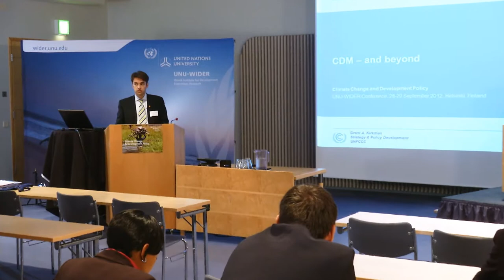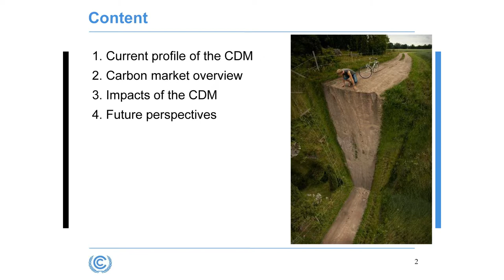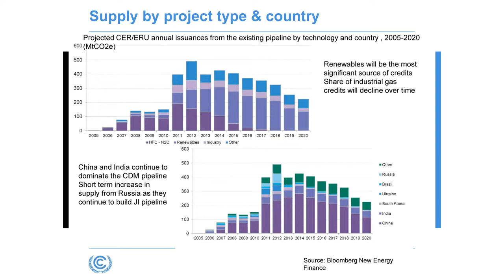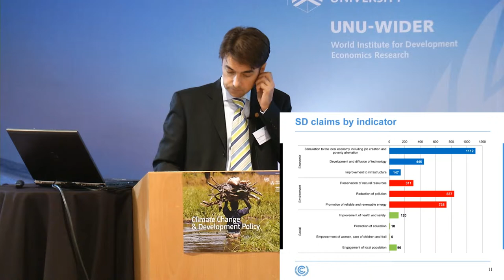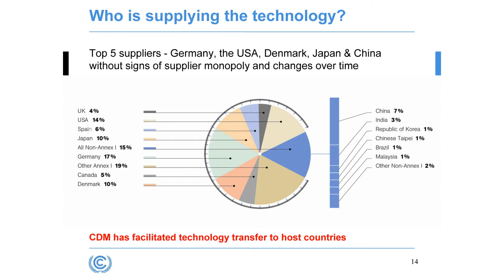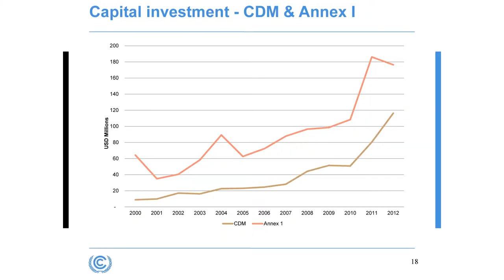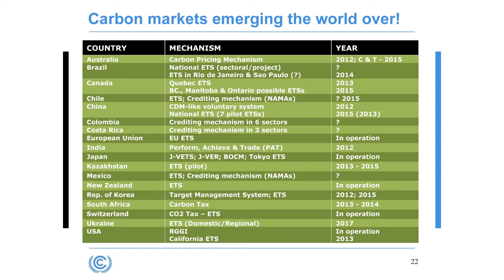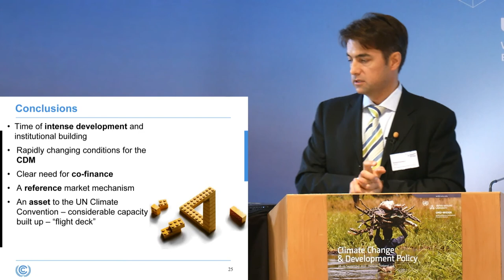UNU-WIDER Sept 2012: Session 1.1 - Grant Kirkman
Grant Kirkman gives a presentation on 'CDM -- and beyond'.